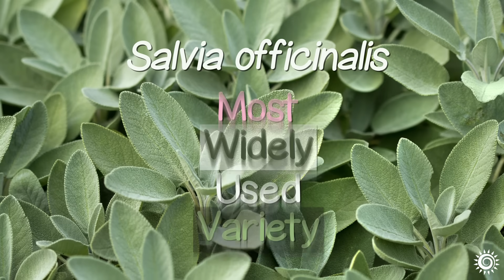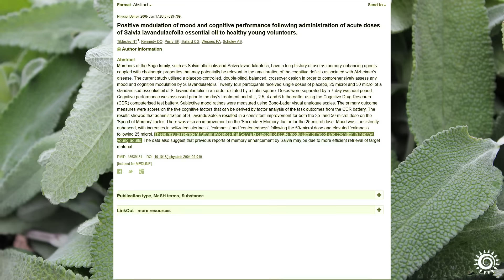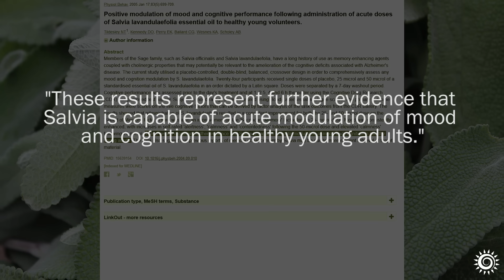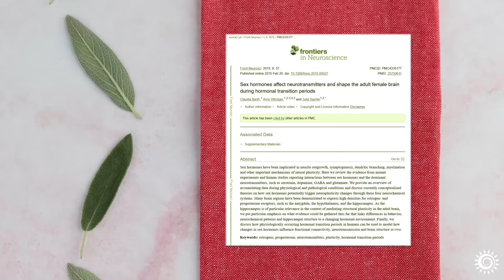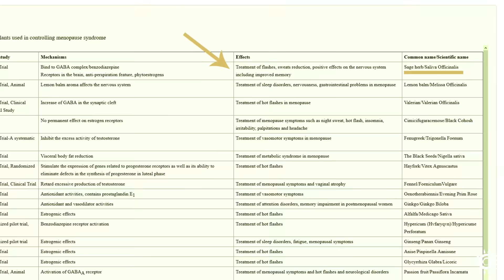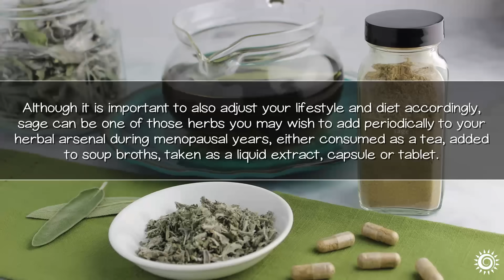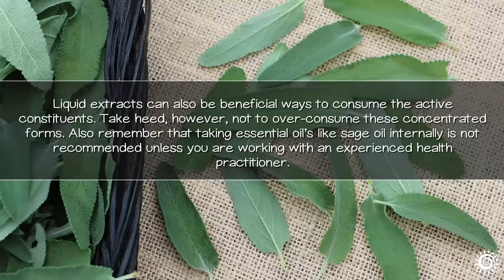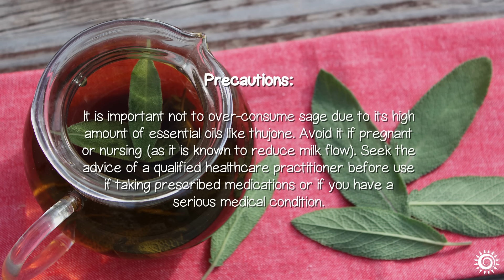Sage Leaf Benefits, Two Lesser-Known Herbal Uses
The herb "sage" or the Salvia officinalis species has been historically utilized for its potent purifying properties, but here we discuss the leaf's potential as an herbal medicinal for cognitive enhancement as well as for its researched support for women in menopausal years.

We'll go over the main constituents, plus lots of other interesting facts and folklore about this common culinary herb.

Recommended Suppliers
Herb Pharm, Organic Sage Liquid Extract, 4oz
Hawaii Pharm, Sage Alcohol-Free Liquid Extract, Organic, 2oz
Buddha Teas, Organic Sage Leaf Tea, 18-bags, 2-pack
TerraVita, Sage Leaf Capsules, Organic, 100-caps
Solaray, Organic Sage Capsules, 100-caps, 2-pack

Additional Sourced Info
The New Book of Salvias: Sages for Every Garden
Salvia (Sage): A Review of its Potential Cognitive-Enhancing and Protective Effects
Salvia officinalis extract in the treatment of patients with mild to moderate Alzheimer's disease: a double blind, randomized and placebo-controlled trial
An extract of Salvia (sage) with anticholinesterase properties improves memory and attention in healthy older volunteers
Sex hormones affect neurotransmitters and shape the adult female brain during hormonal transition periods
Salvia officinalis for hot flushes: towards determination of mechanism of activity and active principles
First time proof of sage's tolerability and efficacy in menopausal women with hot flushes
The effect of salvia officinalis tablet on hot flashes, night sweating, and estradiol hormone in postmenopausal women